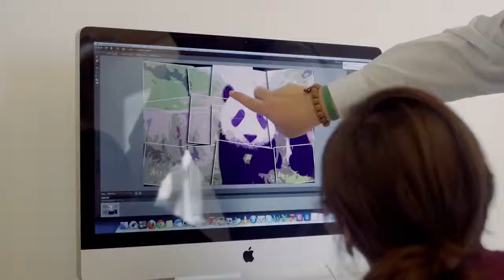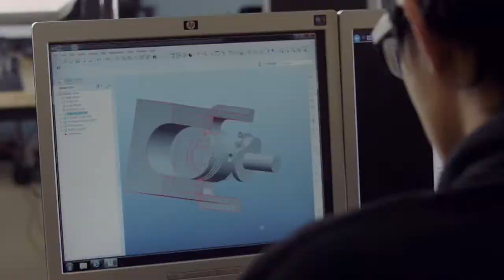Shattuck - St. Mary's School глазами учащихся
Американская школа-пансион Shattuck-St.Mary’s School, основанная в 1858 году находится в городе Фэрибо, штат Миннесота. Школа предлагает обучение с 6 по 12 классы.